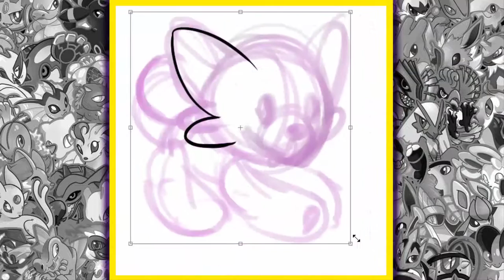Draw That Pokemon Stufful!